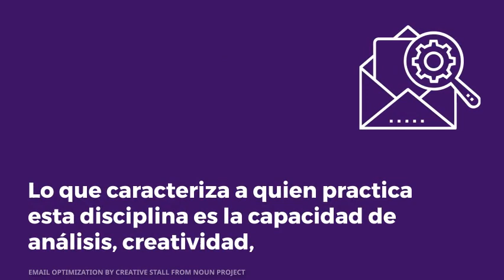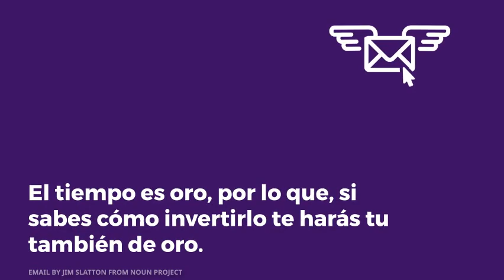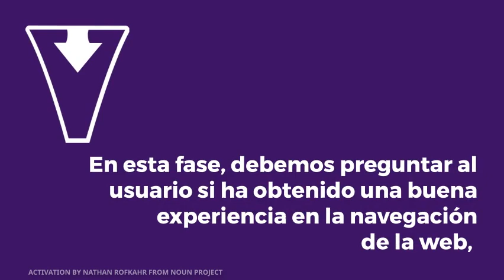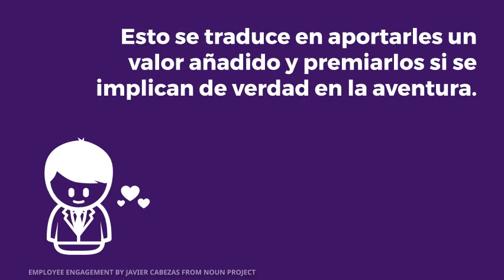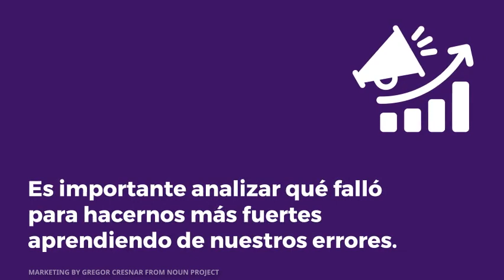Apuesta por el Email Hacking y descubre si tienes madera de pirata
El Growth Hacking es una disciplina que se basa en optimizar al máximo el volumen de recursos mínimos con los que cuenta una start-up, que son: usuarios, ingresos e impactos.

La palabra Growth Hacking nació en la cuna de Sean Ellis, un vendedor americano que ha trabajado en empresas de renombre como Dropbox. Lo que caracteriza a quien practica esta disciplina es la capacidad de análisis, creatividad, aprendizaje y resolución desarrollando los procesos necesarios para conseguir los objetivos marcados.

Índice

1 · Email Hacking
2 · De marketeros a piratas
2.1 1.Adquisición (Acquisition)
2.2 2.Activación (Activation)
2.3 3.Retención (Retention)
2.4 4.Referencia (Referral)
2.5 5.Retorno (Revenue)
3 Totalmente orientado al cliente